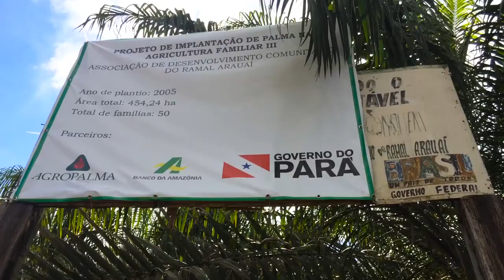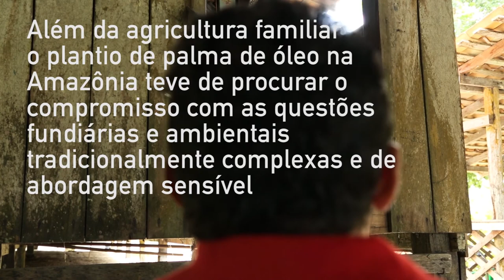Desafios sócio-ambientais da cadeia da palma de óleo na Amazônia Oriental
A produção de óleo de palma tem sido um dos temas mais controversos em países tropicais. No Brasil, o governo lançou o Programa de Produção Sustentável da Palma de Óleo no Brasil (PPSPO) em 2010 para estimular a expansão da palma de óleo na Amazônia ao mesmo tempo que estabeleceu regras para minimizar os seus riscos sócio-ambientais. Dando voz aos principais atores, este vídeo ilustra as suas conquistas, desilusões e desafios.